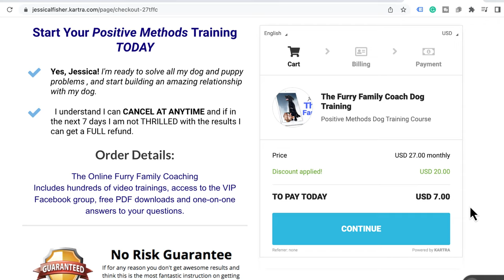DON'T Ignore THIS On Your Dog or Cat